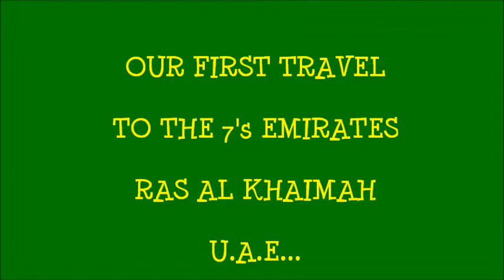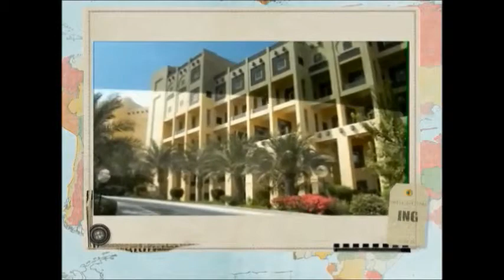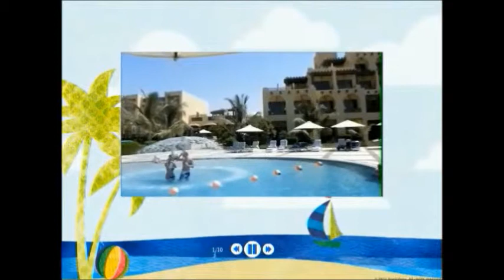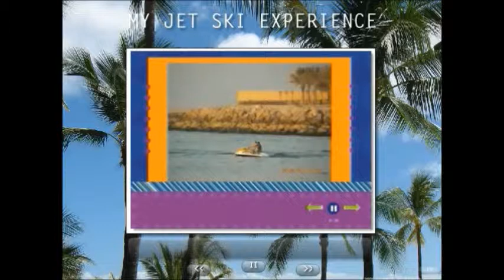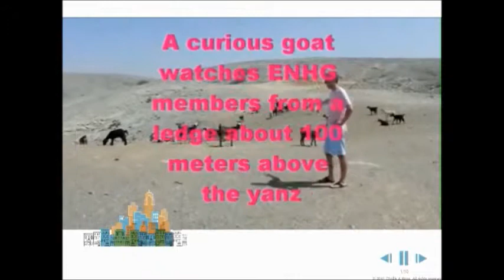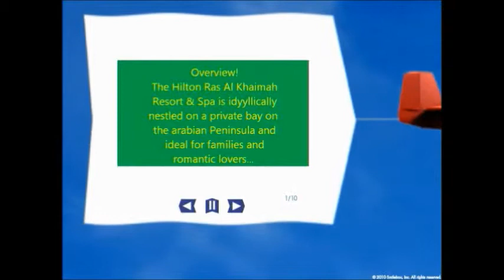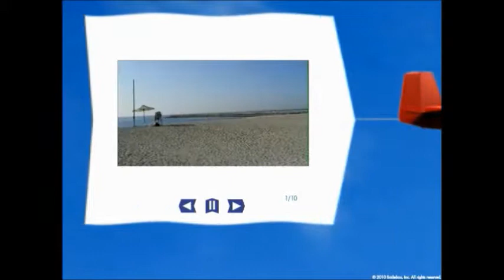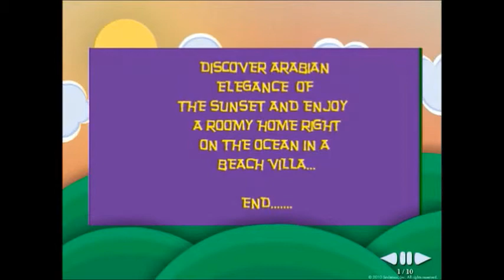OUR FIRST TRAVEL TO THE 7'S EMIRATES (FULL HD)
Hilton Hotel Resort & Spa Ras Al Khaimah U.A.E